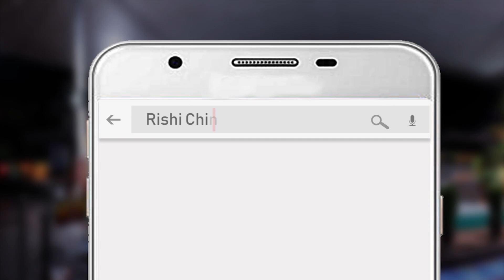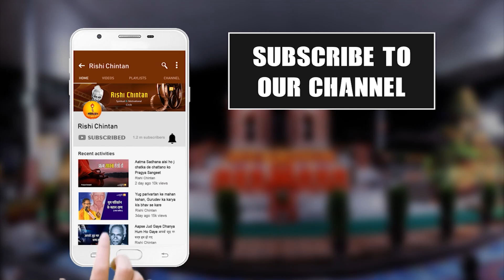प्रज्ञा गीतों की धुन Vol 2, गुरु महिमा Pragya Geet, Vol 2, Guru Mahima | Instrumental Pragya Geet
Instrumental Pragya Geet Dhun Vol 2 |  प्रज्ञा गीतों की धुन Vol 2, गुरु महिमा |  Rishi Chintan